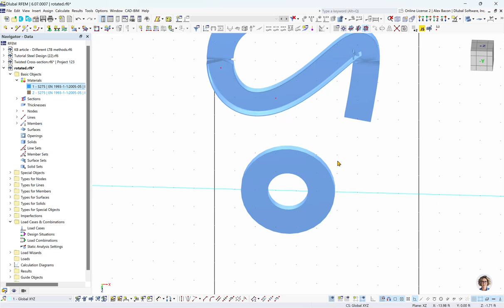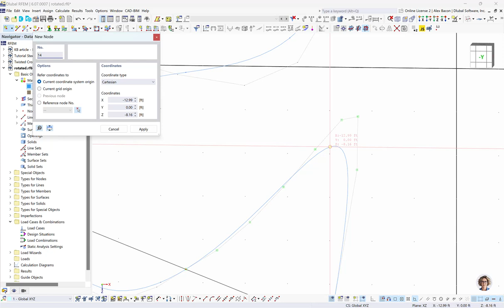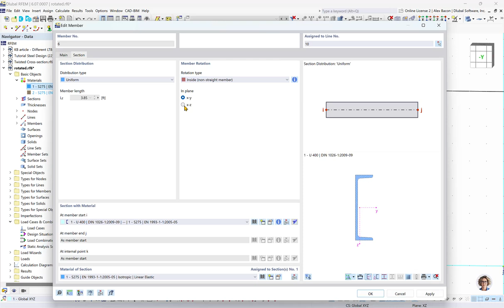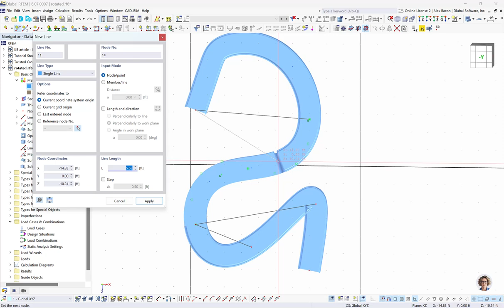[EN] FAQ 005593 | Průřez prutu se náhle otočí okolo vlastní osy podél prutu v...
Dotaz:
Průřez prutu se v mém modelu v programu RFEM 6 nebo RSTAB 9 náhle překroutí okolo své vlastní podélné osy. Proč k tomu dochází a jak to lze opravit?

Odpověď:
To je v programech RFEM 6 a RSTAB 9 způsobeno automatickou orientací lokálních os vzhledem ke globálnímu osovému systému. Ve většině případů stačí zadat natočení prutu pomocí úhlu nebo pomocného uzlu. Pokud je přesto sklon prutu opačný, je třeba tento prut rozdělit a následně upravit pomocí volby pro natočení prutu.

Podrobný popis úhlu natočení prutu v programech RFEM a RSTAB najdete na níže uvedených odkazech